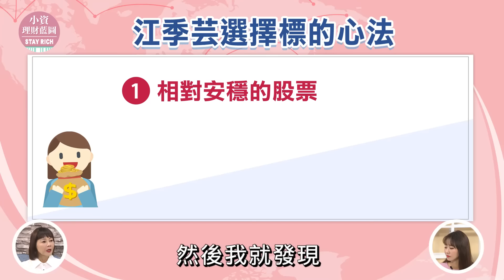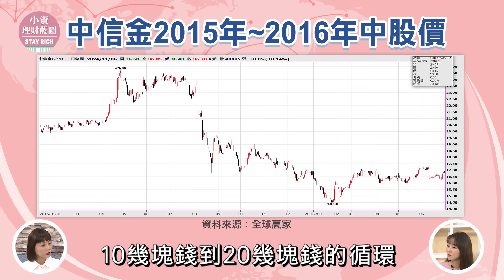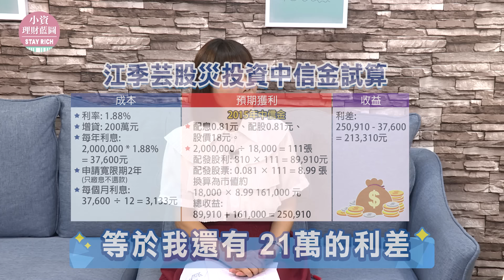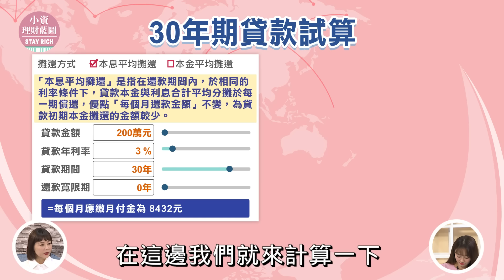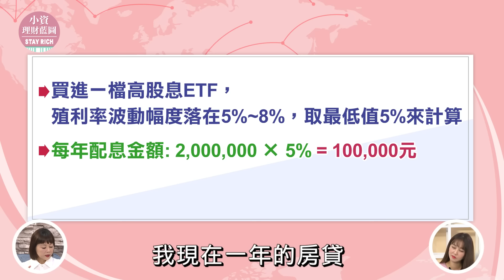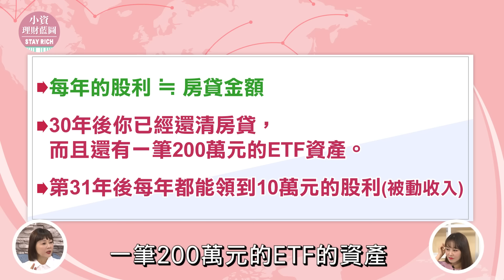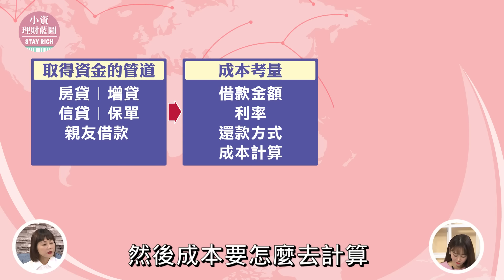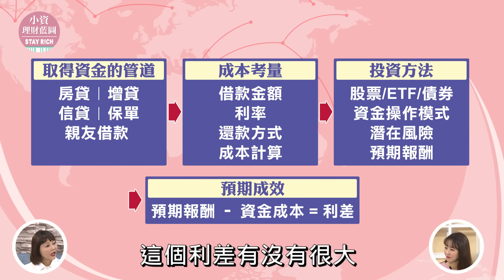富人不說的「搬錢」方式！ 江季芸：無本滾出200萬ETF爽領被動收入！｜StayRich|智捷|20241107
零成本滾出200萬ETF，不只房貸繳清，還能穩定領被動收入，這是怎麼做到的？

暢銷財經作家江季芸，以前的觀念跟一般人一樣都是「無債一身輕」，所以拚命賺錢還房貸，直到有一次，聽到一位有錢企業家在飯局中大放厥詞：「沒錢就去銀行搬錢啊！」讓她重新省思金錢運作的邏輯，最後勇敢踏上借錢之路，加速自己達成財富自由的夢想。

江季芸透過分析借貸成本與投資利差，幫自己創造正現金流，打造源源不絕的被動收入，她也分享了投資標的的挑選心法，以及在借貸進行投資之前應該要有什麼正確觀念。

00:00 保守大學教授存退休金，為何觀念改變?
05:20 "3步驟"選股，讓她放膽借200萬
08:36  划算嗎?房屋增貸成本vs.投資報酬率試算
14:02  還能借嗎?限貸令下的貸款成本vs.高股息ETF試算
22:26  借多久? 房貸要越長越好還是越短越好?
26:56  股市高檔"不宜"借錢All in! 評估借款有哪些步驟?